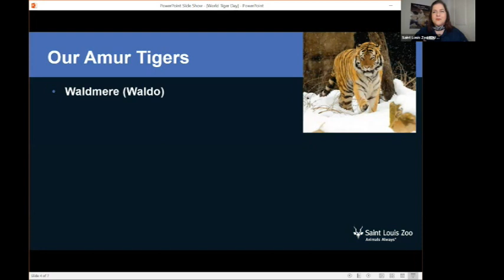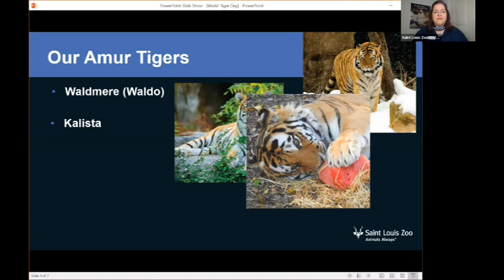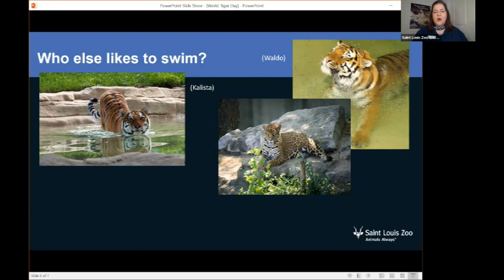STLZOOM – All About Tigers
We're celebrating World Tiger Day!
Tigers are the largest cats in the world! Join a Zoo Educator, along with a tiger zookeeper, to learn all about these amazing, striped cats and how you can do your part to help tigers in the wild!  Happy World Tiger Day!

Appropriate for all ages.